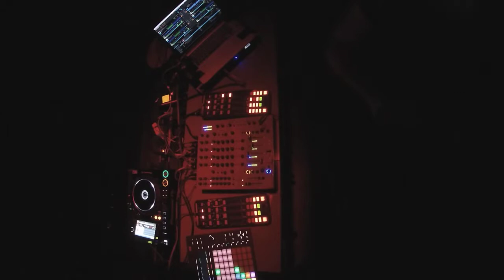Siles @ Palmeres Festival Apertura | LiveSound